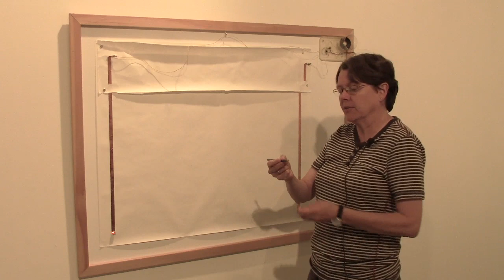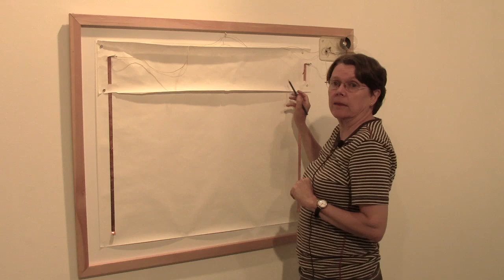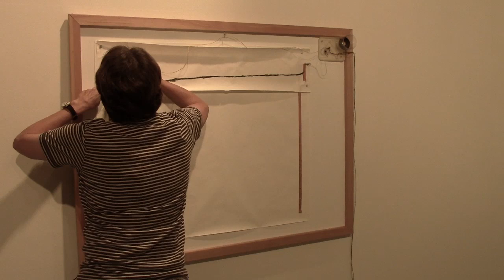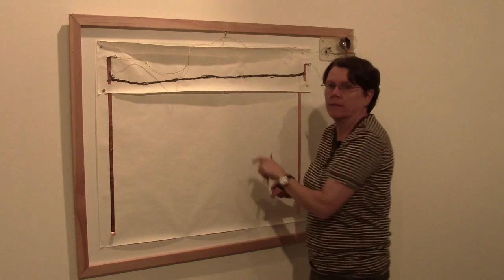Klang & Squeal: Diana Burgoyne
When was the last time you were invited to touch a piece of art?  Klang & Squeal, a two-person exhibition featuring sculptures by Megan Dickie and sound drawings by Diana Burgoyne, will give viewers the chance to do just that! In their respective practices, both artists explore the notion of interaction through very different, but complementary means.

Diana Burgoyne refers to herself as an electronic folk artist. Her work combines electronic components with traditional art media in simple but unexpected
ways. The result is work that not only encourages participation, but changes and evolves in response to it. Burgoyne will "perform" her sound drawings on opening night to demonstrate how they work. Gallery visitors will then be invited to experience the work themselves, by drawing lines which conduct electrical currents, triggering sound. Erasing the line breaks the current and silences the drawing.

Megan Dickie's Buckminster Fuller - inspired sculptures are humorous, tactile and interactive. Her piece The Gleamer is a multi-faceted aluminum sheet, which viewers are invited to crawl under and mold into new forms. Dickie's smaller hand-held sculptures emit unexpected sounds when shaken, tilted or bent.

At the opening reception, local artist Thomas Loh will perform a dance piece, interacting with Dickie's sculptures. Visitors must be there by 7:30 to catch this brief but fascinating exploration of movement, form and sound. This opening will be a unique opportunity to see, touch, move, draw, listen and play in the gallery. Children are welcome. Also opening the same evening is a new exhibit in gallery B entitled What I Eat: Around the World in 13 Diets. With the inclusion of food, this night at the gallery will engage all 5 senses.